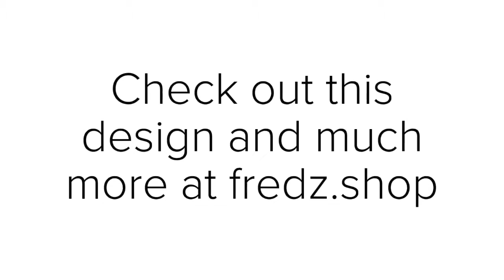EYES FUR YOU T-Shirt - 100% Cotton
Cats are well-known for their unconditional love and absolute loyalty.

Dogs - no longer man's best friend.